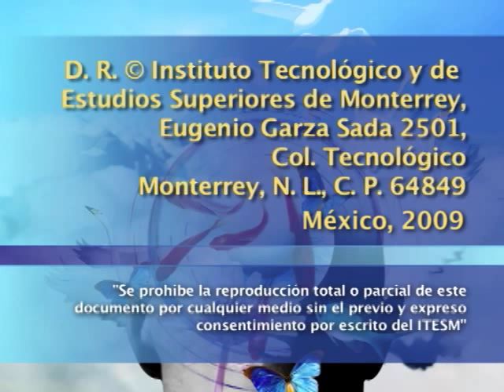JUAN GUSTAVO COBO BORDA - Recorrido por la literatura colombiana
Conferencia impartida por el escritor, Juan Gustavo Cobo, en donde hace una revisión de la literatura colombiana y destaca las contribuciones de Álvaro Mutis, Raúl Gómez Jattin, Juan Manuel Roca, María Mercedes Carranza, Piedad Bonnet, Laura Restrepo y Andrés Caicedo.